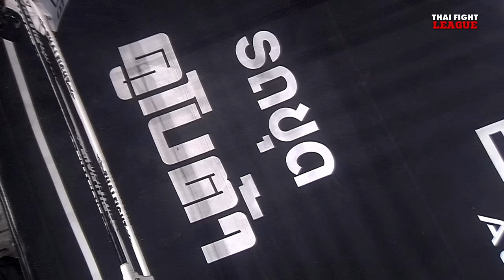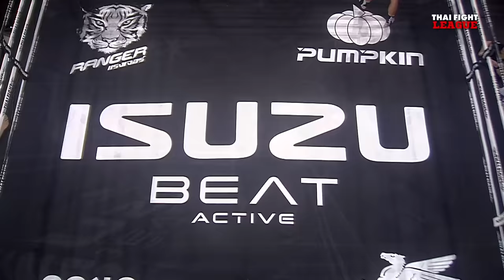ชนะชัย ช.ชนะมวยไทย VS ลิซิดัส โครว์ | THAI FIGHT LEAGUE #46 | ไทยไฟท์ลีก #46